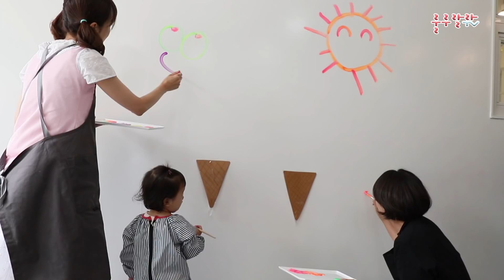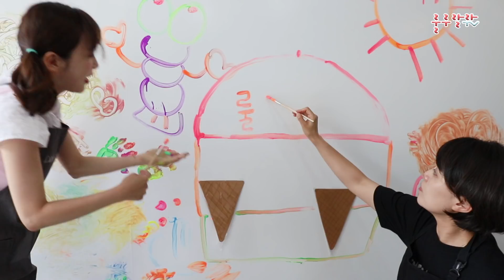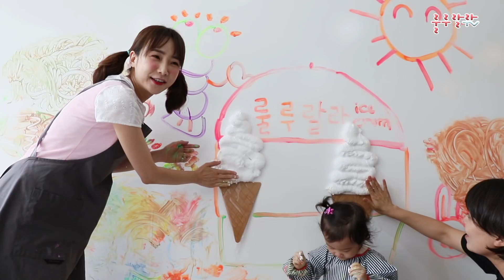영원히 녹지 않는 나만의 아이스크림 만들기~!ㅣ룰루랄라티비(Lululala TV)Kids Art craft ‘Little Poppop' colorful Ice creme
친구들 안녕^^ 으니으니에요~!!
영원히 녹지 않는 아이스크림을 리틀팝팝에서 만들어 봤어요~!

으니으니와 릴리의 어디서도 볼 수 없는 특별한 아이스크림 만들기!!!
솜사탕같은 아이스크림이 벽에도 생기고 아이스크림 거품으로 토끼목욕도 시키는 즐거운 아트미술시간~!

친구들~~놀면서 배우고 상상하는 미술시간을  룰루랄라티비 에서 함께해요^^

***세상의 모든 어린이 친구들과 친구가 되고싶은 으니으니!!
으니으니와 영상에서 함께 놀고 싶은 친구는 유튜브 영상 밑에
댓글로 이메일 주소를 적어주세요~!
으니으니가 연락할께요^0^

Creative Art Class Little PopPop

Today EuniEuni went to Little Poppop Art class with little girl Lilly.

They are having fun making ice creme ,
take a baby rabbit to bath, drawing and painting
with coloful bubble soap all over the wall and many more!